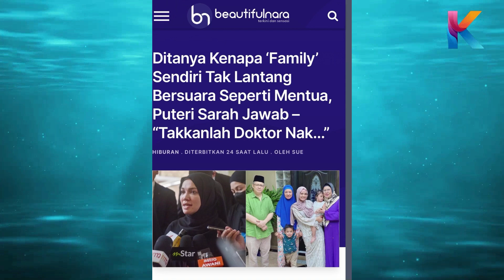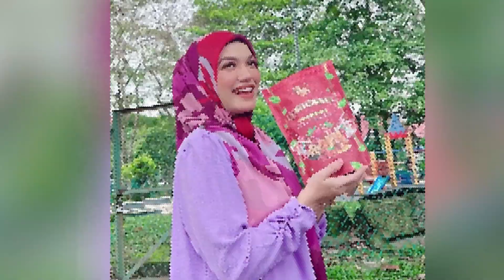Ini Sebab Family Puteri Sarah Tidak Bersuara! Ira Kaza Tergamam!